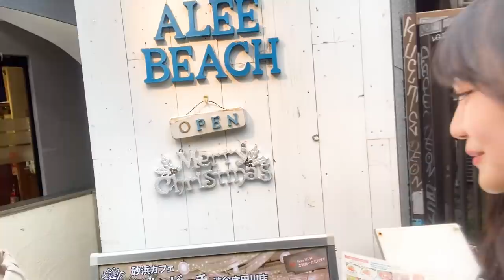【密着】高校生モデルの撮影の裏側＆休日に密着♡仲良し渋谷ぶらり旅♡ゆるゆる黒坂莉那と濵尾咲綺の1日密着#1【二コラ】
撮影の裏側＆休日の1日密着をしました🎥今回はリナとサキの行きたかったカフェやお買い物のVlogです！少しでも「こんな風にお仕事＆休日過ごしてるんだな〜」って伝わったら嬉しいです♡
みんなはお休みの日は何してる？コメントで教えてね✍️

◆黒坂莉那の動画一覧はこちら！

【放課後ルーティン】忙しすぎる高校生モデル、リナの平日学校終わりの様子を紹介します！黒坂莉那のナイトルーティン【ニコラ】

【1日密着】プロ意識がすごすぎる高校生モデルの撮影風景とは...?女子力高いニコラモデルの撮影裏側【ニコラ】

【1日密着】かわいすぎるモデルたちのお仕事撮影現場に密着！撮影裏側の様子を全部見せちゃいます！

◆出演者
 リナ(高1)/ サキ(高1)